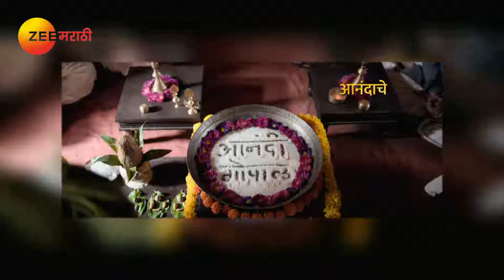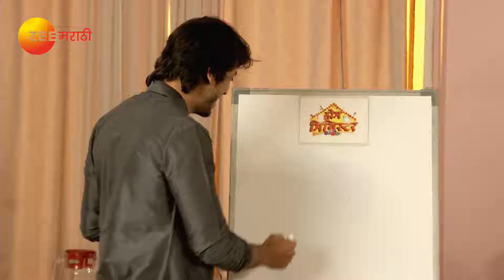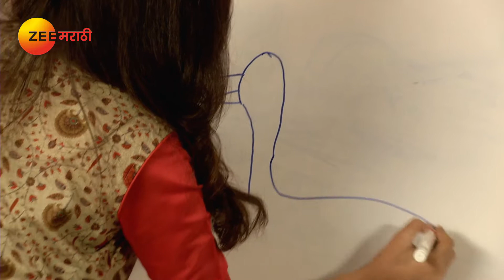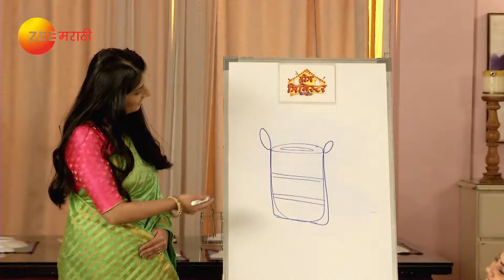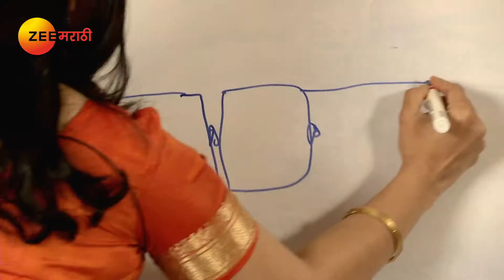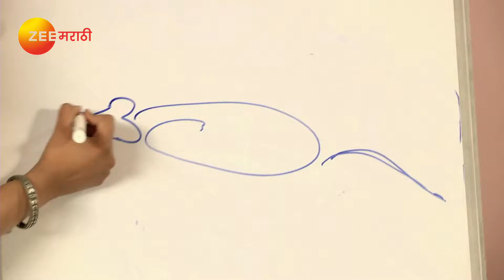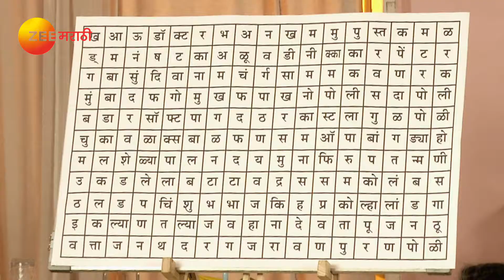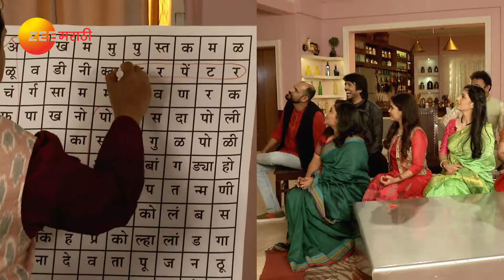Home Minister - Ep - 2455 - Full Episode - Aadesh Bandekar - Zee Marathi